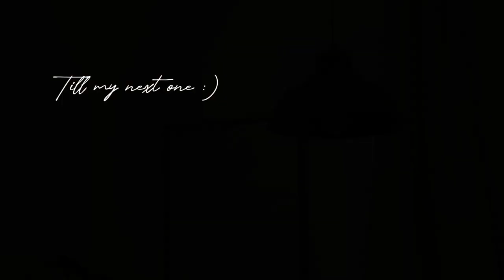Peaches and Coffee for breakfast | homecafe | Relaxing scent for room / cozy vlog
Hello everyone! I hope you’re all doing fine. For today’s vlog I made salted cream coffee and peach toast. Also, I bought an aroma oil for my room. I hope you like it. 🤗💕

SCENTSMITH AROMA OIL
- Lavander Eucalyptus

SALTED CREAM
- all purpose cream
- full cream milk
- salt

PASTA
- spaghetti pasta
- oil
- garlic
- onion leaks
- mushroom
- salt
- pepper